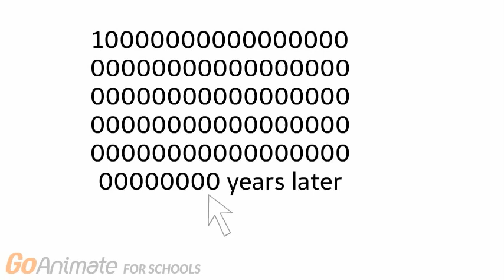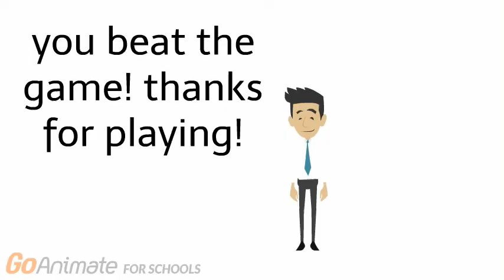Jack paul simulator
all the music and sound effects belongs to their original owners.